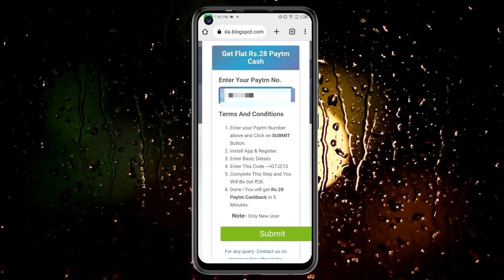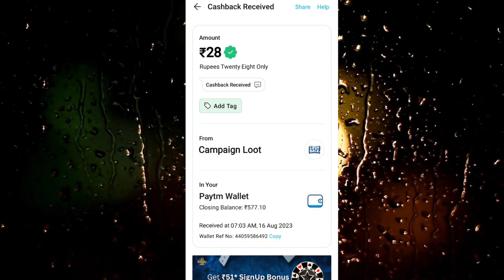🤑Today New Campaign Loot Offer 28₹+28₹+₹ Instant Paytm Cash || Tasks💰Campaign BUG|| New Paytm app